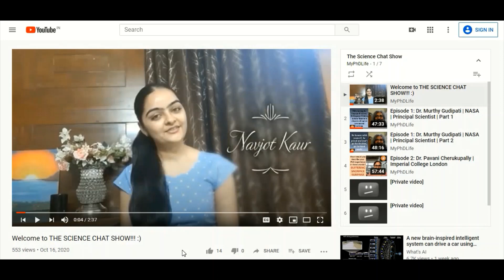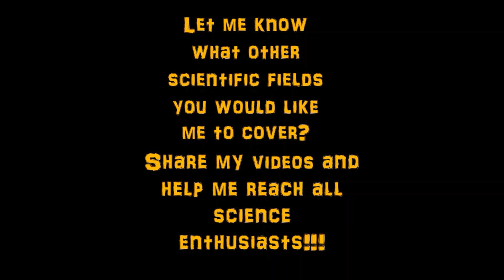1st Theme Announcement | Graduate students around the world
Hi There!
Welcome to the 1st theme announcement for The Science Chat Show! to streamline our conversations better, I will now have a particular theme and conversations for the next 2 months will focus on that particular theme :)
To give my audiences a better feel for careers in sciecne and research, I will start with themes that will familiarize you better with the kind of lives people have in the field of research and the career paths they could take. With time the themes will start focussing on particular fields of science :)
Hope you enjoy the conversations and they satiate the science enthusiast in you :)

Resources for GATE preparation and post GATE career opportunities:
To get updates regarding Mtech/MS course review, interview experience, information on PhD program,